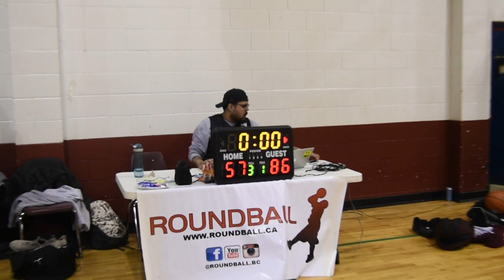2019 Vancouver Fall Leauge - Pickleback Vs Team Hendricks - Roundball BC Mens Basketball League